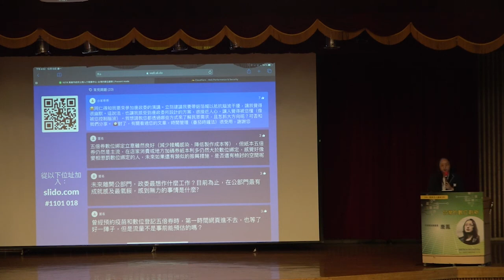[唐鳳演講][字幕]透過那些方式來了解民眾需求，且怎抓大方向呢? #2021-10-18 唐鳳於高雄市政府公務人力發展中心經典名人講座演講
透過那些方式來了解民眾需求，且怎抓大方向呢?
番茄鐘
專注
大方向---直接走入
幫所有人
群眾外包

#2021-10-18 唐鳳於高雄市政府公務人力發展中心經典名人講座演講